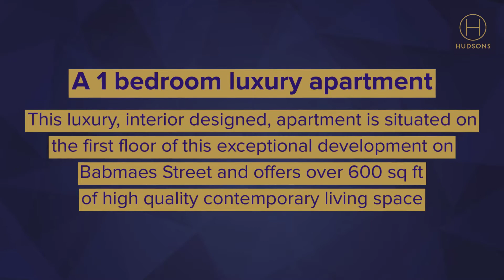1 bedroom apartment for rent in Mayfair | Hudsons Property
This luxury, interior designed, apartment is situated on the first floor of this exceptional development on Babmaes Street and offers over 600 sq ft of high quality contemporary living space.

This contemporary apartment comprises: a double bedroom, bathroom, fully fitted kitchen and open-plan reception and comes fully furnished to a high specification.